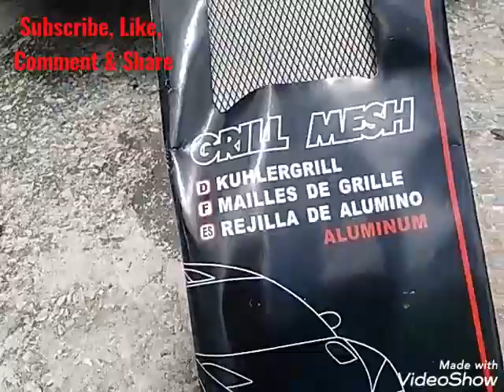Instal grill mesh to kia sportage without remove bumper